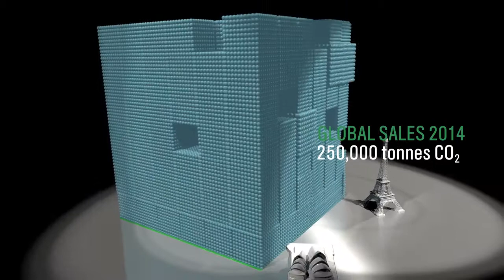Illustrating the world's first CO2 Neutral Engine Oil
How do you visualise carbon offsetting? This is, after all, carbon removed from the air to mitigate actual emissions. That was the challenge facing Carbon Visuals when asked by Castrol Professional to create an animated film for the European dealer launch at CERN in Switzerland of 'the world's first CO2 Neutral Engine Oil'.

Castrol wanted a way to help their dealers understand that although the amount of CO2 offset for a single one litre pack of engine oil might be small (2 kg), it adds up. Particularly when seen from the point of view of a whole country, or indeed world sales.

Animation by JD3D.